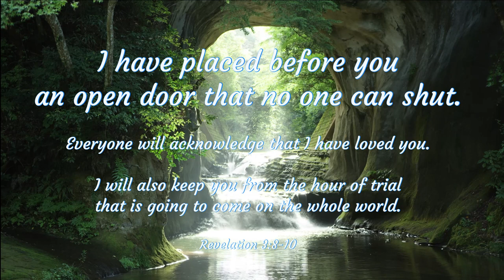Message: An Open Door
🔘RMessage: An Open Door